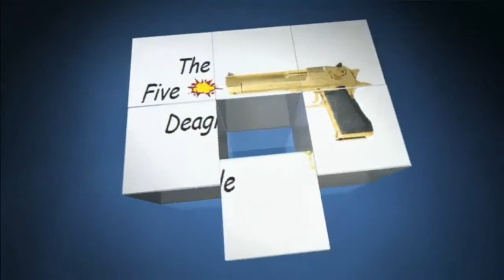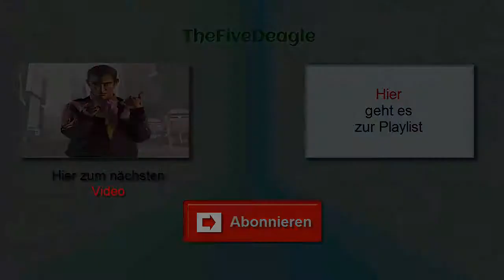Let's Play War Thunder l #004 - Bomber Aktion oder auch nicht :D | HD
Game: War Thunder
Spieler: Arne

Die IP von unserem eigenen TeamSpeak³ Server
► thefivedeagle.selfhost.eu